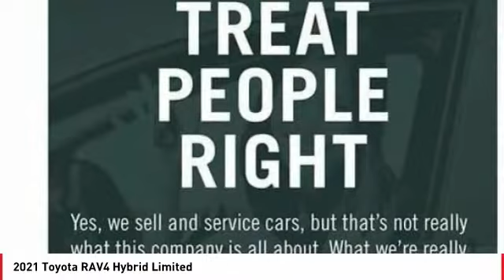2021 Toyota RAV4 Hybrid Cathedral City CA 241715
2021 Toyota RAV4 Hybrid Limited